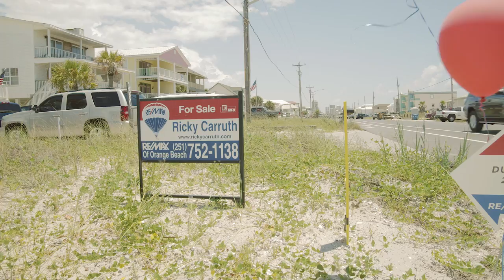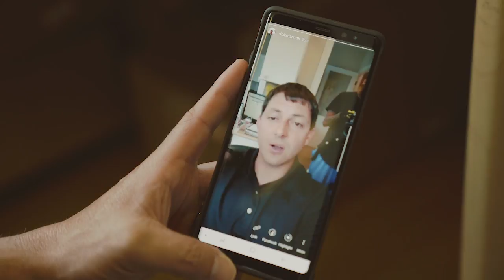ALL I KNOW IS WORK | The Daily Grind 64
Download all my free real estate scripts and the 60 Day Challenge for real estate agents in the free courses When you grow up roofing houses, and don't know any way but up, work is all you know. Every stage of my life, I am looking for ways to but more effort in.

Ricky was the #1 RE/MAX agent in Alabama 2017. He has sold over $150,000,000 as a single agent. He has recently started coaching agents for free and wrote two books. Below you will find all of his training resources for you to start using immediately.

Get my entire real estate playbook including my script for free

Later,
Ricky